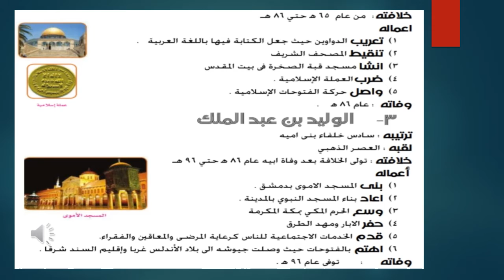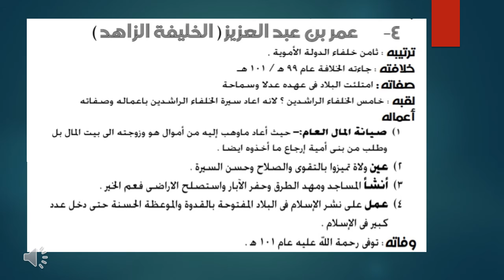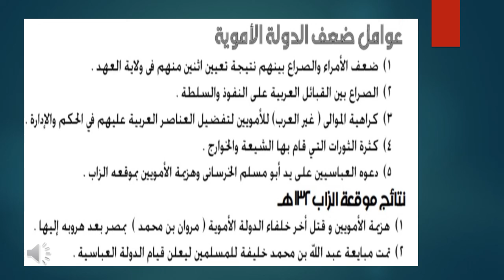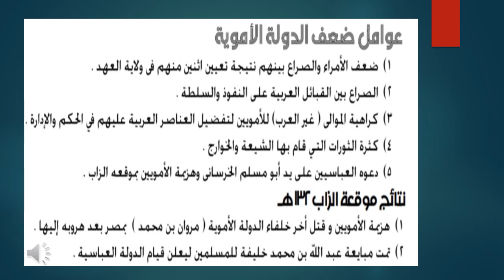الصف الثاني الإعدادي - دراسات - تمهيد والدولة الاموية